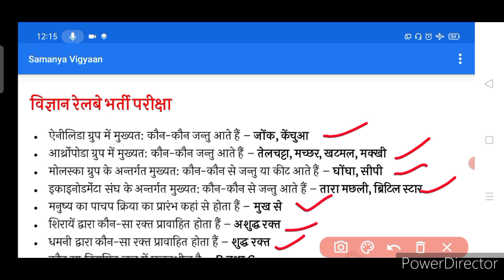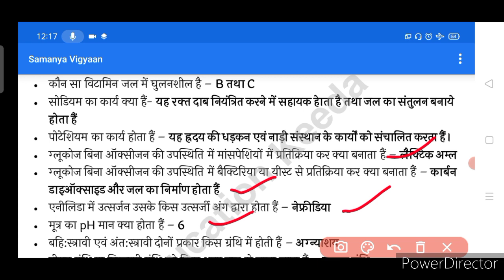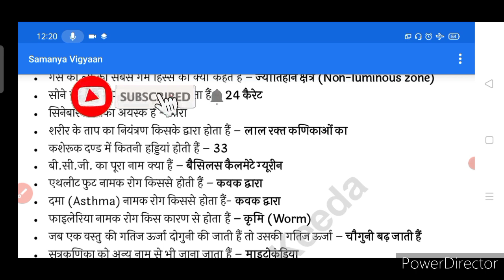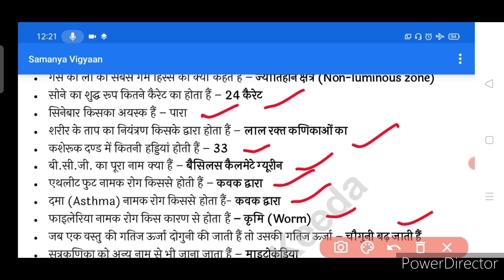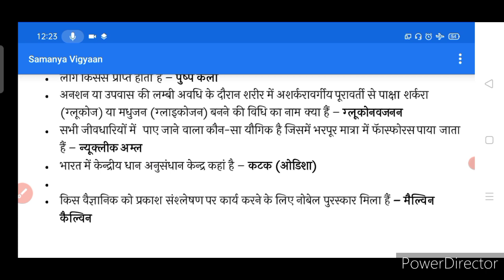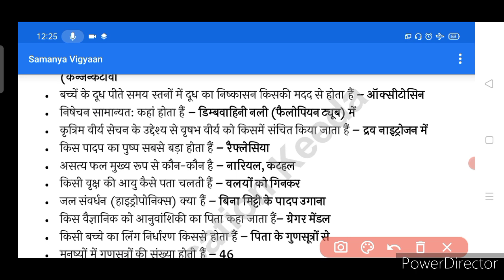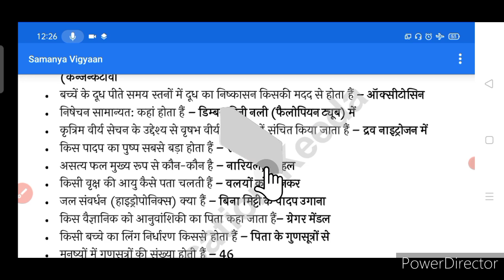SSC/Railway group D Science part 1एक बार video को जरूर देखें बहुत मजा आएगा और काफी आसान GK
Examination
BIO Questions
SSC GK
Railway group D
NTPC
SSC
SCIENCE
statics Gk
modern history
political science Gk
politics
math
physics
chemistry
motivation vedio
knowledge Tv